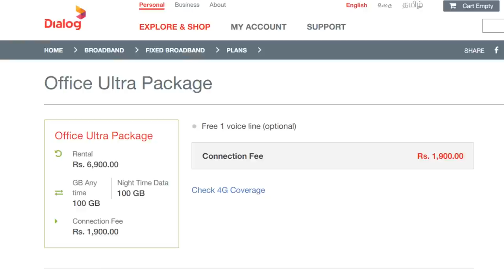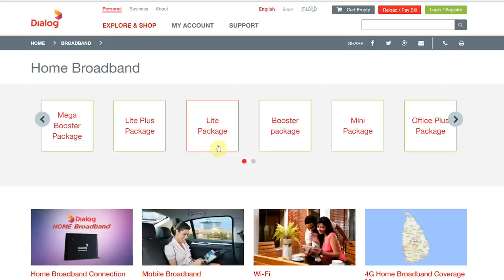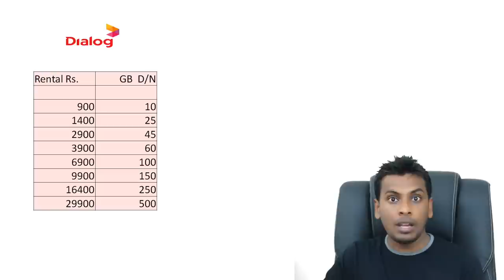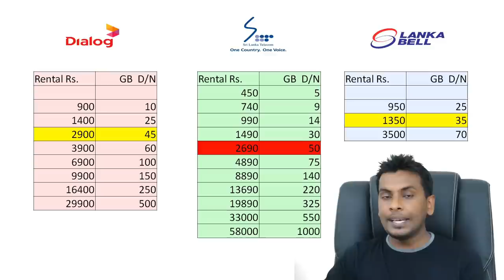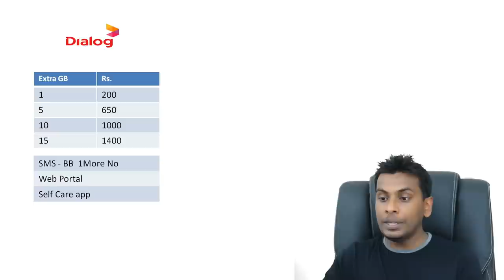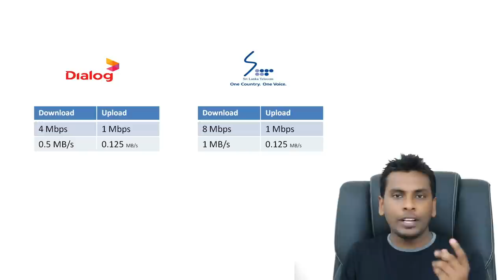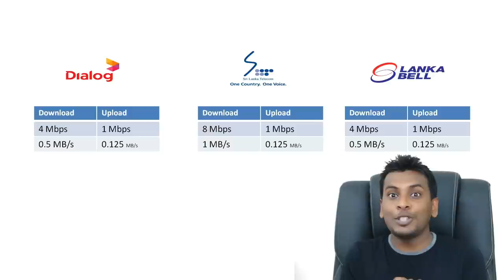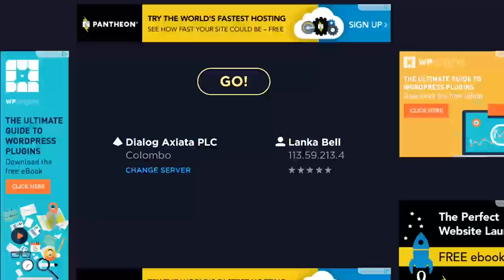Sri lanka's Best 4G Wifi Router - Dialog SLT or Bell 4G ? Sinhala Review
ශ්‍රී ලංකාවේ හොදම 4G Wifi  රවුටර් එක තෝරාගන්න. Sri lanka's Best 4G Wifi Router - Dialog SLT or Bell 4G ? Sinhala Review. Dialog 4G, SLT 4G, Bell 4G Internet Package Data Packages, Internet Speed, extra GB data package. wifi router price in sri lanka telecom pocket wifi router in sri lanka dialog wifi router price in sri lanka adsl wifi router price in sri lanka 4g wifi router price in sri lanka portable 4g wifi router price in sri lanka portable wifi hotspot price in sri lanka mifi router price in sri lanka. slt 4g lte coverage lanka bell 4g router price mobitel 4g coverage dialog 4g vs slt 4g dialog 4g coverage map lanka bell 4g vs dialog 4g lanka bell 4g speed lanka bell 4g coverage area